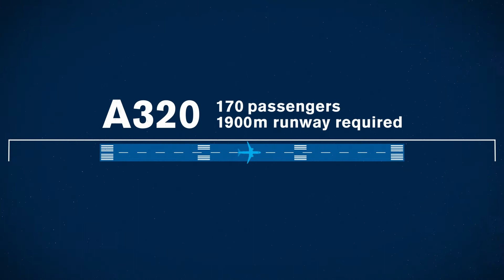Welcome to Wanaka Airport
Welcome to Wanaka Airport. As airports go we’re small in scale, but big in the contribution we make to the region’s economy as an employer, a base for tourism and training operations, an aircraft servicing hub and home to a thriving general aviation community.

Like all aviators, we keep our eye on the horizon and we keep moving forward. With the long-term lease now in place, we are cleared for take-off to a new phase of investment and growth. It’s time to envisage the future and to work together to get it right.

But before we do that, it’s useful to understand what we have now...